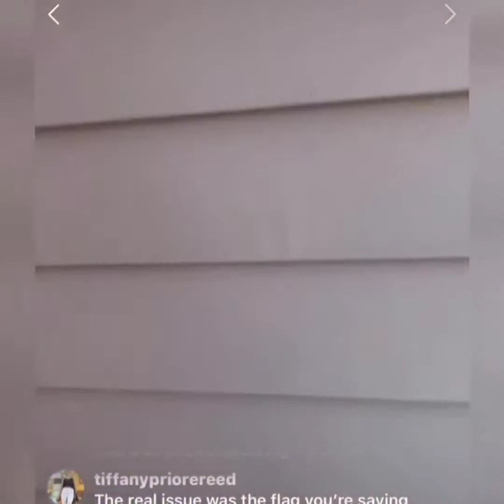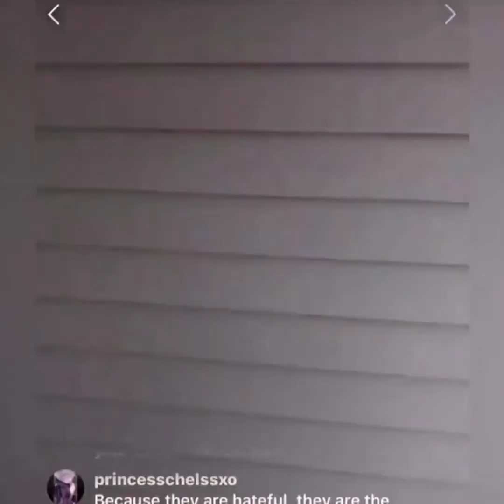It's 2020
The flag video mash Copyright Disclaimer: Under Section 107 of the Copyright Act 1976, allowance is made for "fair use" for purposes such as criticism, comment, news reporting, teaching, scholarship and research.